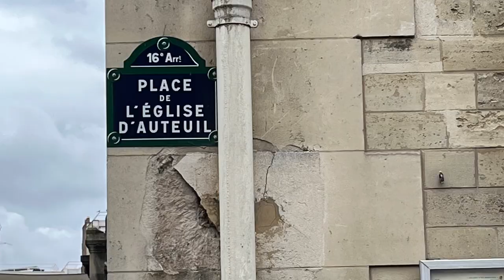【Paris joli Vlog Brocante Place de L’Église d’Auteuil in Paris】paris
【Paris joli Vlog  Brocante  Place de L’Église d’Auteuil in Paris】

Brocante on that day had a lot of antiques from Germany, Africa, Portugal and so on.

Enjoy antiques not only in France but all over the world.

-Église Notre-Dame-d'Auteuil
4 Rue Corot, 75016 Paris

-Au Petit Bistrot d'Auteuil
8 bis Rue Verderet, 75016 Paris